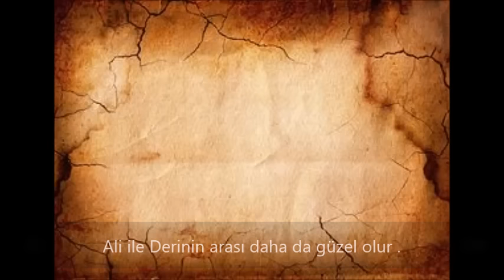Bu Şehir Arkandan Gelecek 2.Bölüm Fragmanı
Henüz beş yaşındayken annesinin ölümüne şahit olan Ali'yi, yük gemilerinde aşçılık yapan Rauf sahiplenir ve büyütür. Birlikte gemilerde çalışarak, yirmi dört yılı geride bırakırlar, Rauf, Ali'ye hem annelik hem de babalık yapar, yaşadığı travmayı unutturmak için hayatını ona adar.

Ali, "anne" dediği Rauf'un da desteğiyle, gemicilik eğitimi alır, kimsesiz büyümüş bir çocuk olduğunu, Rauf'un şefkatiyle unutur, yirmi sekiz yaşına geldiğinde, beş dil konuşabilen, yakışıklı, olgun, sosyal bir gemi adamıdır.

Armatör Tekin Mirkelamoğlu'nun kızı Derin ise, Hayatıyla ilgili çok önemli kararların eşiğindedir. Nişanlısı Yiğit'le mutlu sona yaklaştıkça, nedense mutsuzluğu artmaktadır.. Ali'nin içinde bulunduğu gemi limana yanaşırken, Derin de O sabaha yatağından bambaşka bir hayal için kalkar, ama O gün, hayatının değişeceğinin farkında değildir...

Ali yıllardır özellikle İstanbul'a uğrayan gemilerde çalışmak İstememiştir. Yaşadığı büyük travmadan sonra, Şehre küstür, yıllar sonra "Rauf anne"si İstanbul özlemiyle yanıp tutuştuğu için onunla gelmeyi kabul eder, ama tek bir şartı vardır, limana inmeyecektir.

Halbuki Rauf İstanbul'a özellikle Ali için gelmiştir bu şehre. Kendi hastalığının ilerlediğinin farkındadır. Ölmeden Ali'nin geçmişindeki sırları açığa çıkarmaya, Ali'yi emin ellere emanet etmeye kararlıdır.. Bu sebeple eski boks şampiyonu Şahin Vargı'yı bulur.

Limana ayak bastıklarında olaylar hiç de Rauf'un düşündüğü gibi gelişmez. Ali, gemiden iner inmez, kim olduğunu bilmediği bir kızın hikayesinin kahramanı olur..